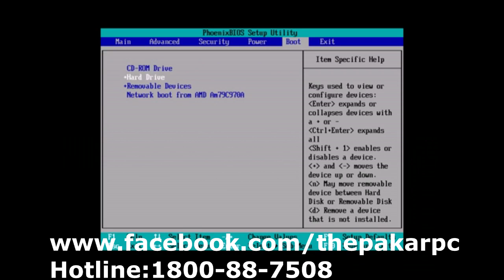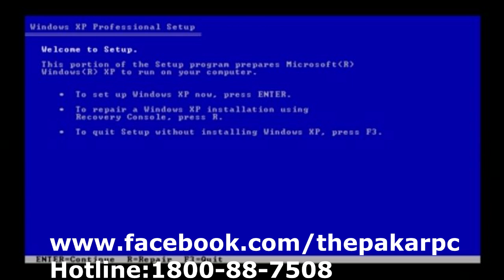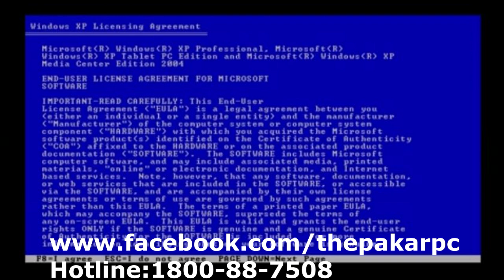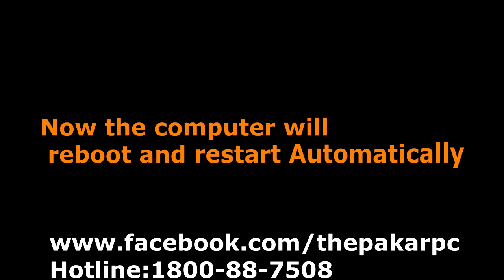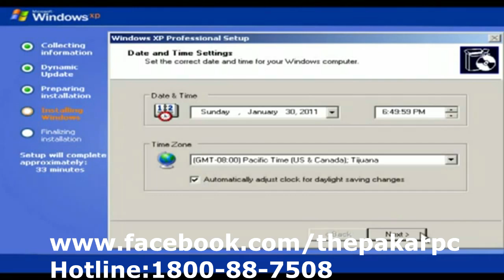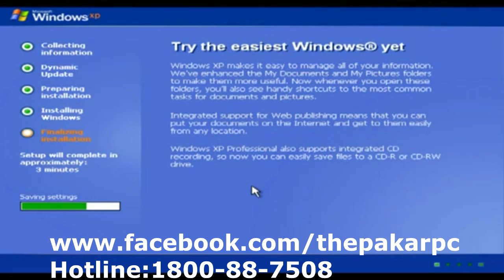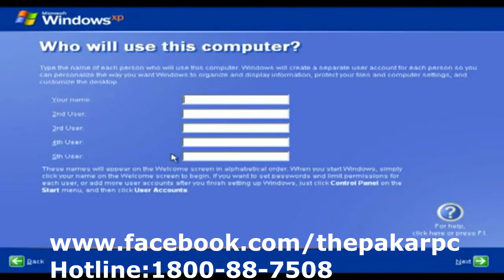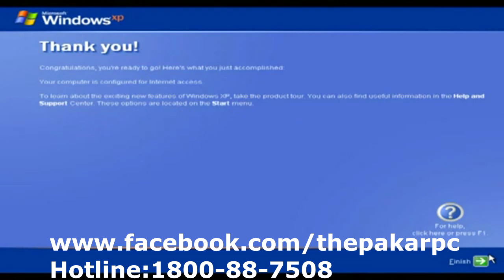Cara Install Windows Xp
Pakar Pc
No23-1, Block A, Platinum Walk,No 2 Jalan Langkawi, 53300 Setapak, Kuala Lumpur
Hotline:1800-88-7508